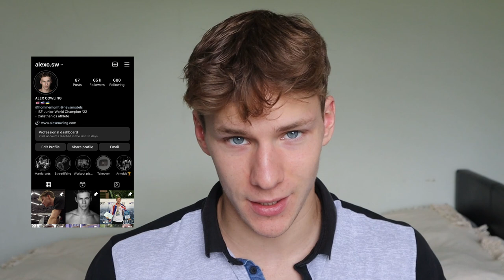How to transform your life this summer.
A no nonsense video telling you how to become achieve all your goals this summer. Do these things and I promise you your life will change. Trust me.